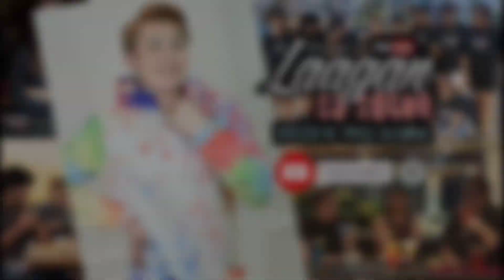Miss Mandaue 2023 Candidates #9 Pauline Christy Clarice Becher (Q&A Challenge)